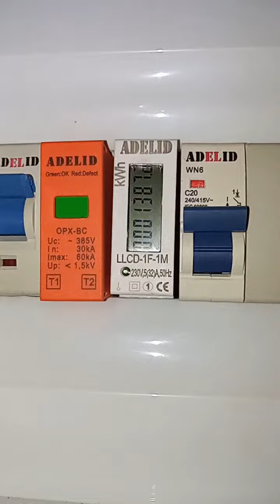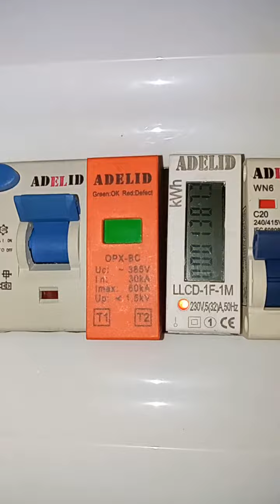Licznik mi oszalał....OD POMPY CIEPŁA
Podlicznik prądowy pompy ciepła. SZOK!ILE NABIŁ...